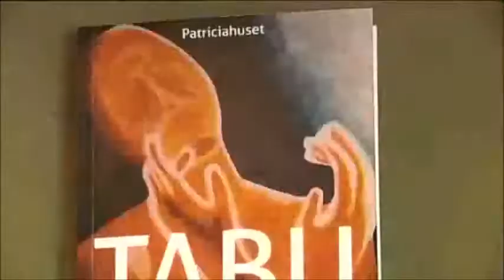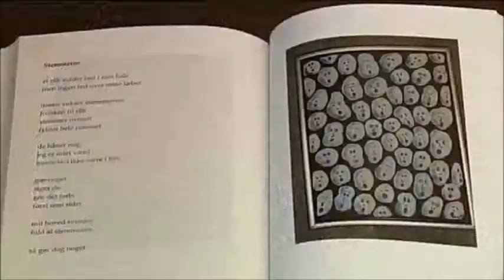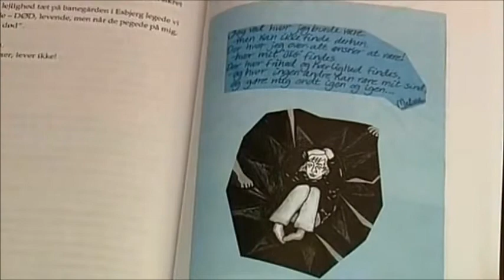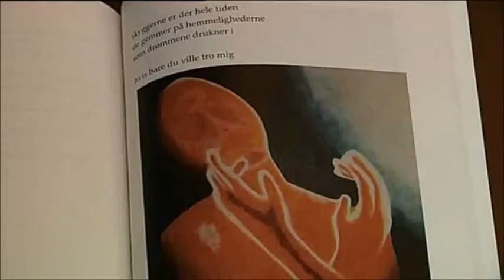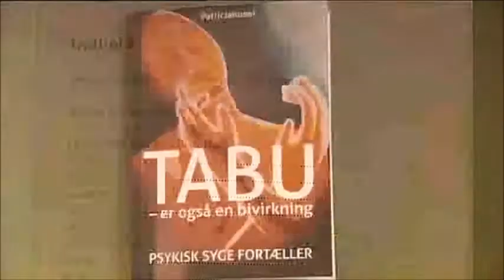Bogreception - Patricia Huset 2011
Tv spot i forbindelse med udgivelsen af bogen Tabu - er også en bivirkning
Udgivet af Patricia Huset Esbjerg